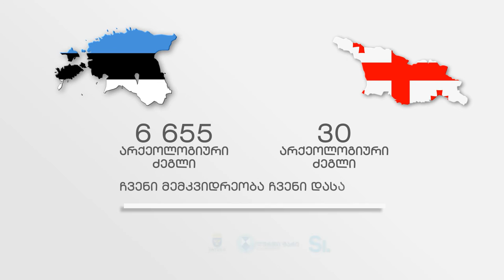საქართველო: 8'162 ძეგლი. ესტონეთი: 26'578 ძეგლი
საქართველო. რეგისტრირებულია 8'162 ძეგლი.
ესტონეთი. რეგისტრირებულია 26'578 ძეგლი.